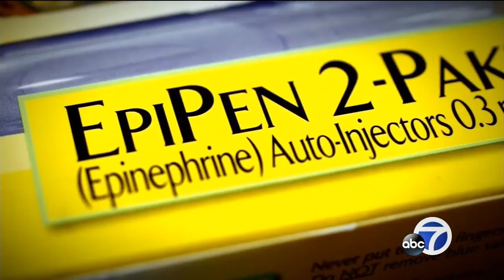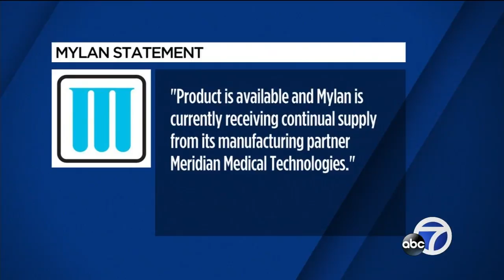EpiPen shortage: What you need to know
Pharmacists are seeing a shortage of one type of device used to treat life-threatening allergic reactions.